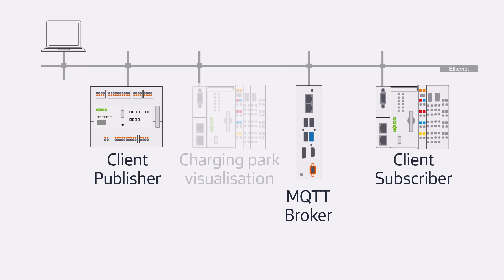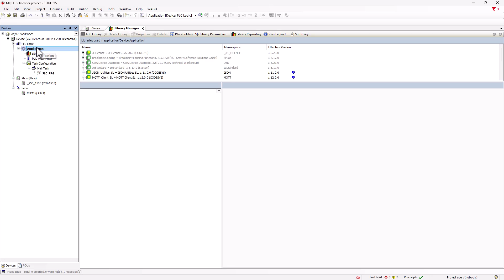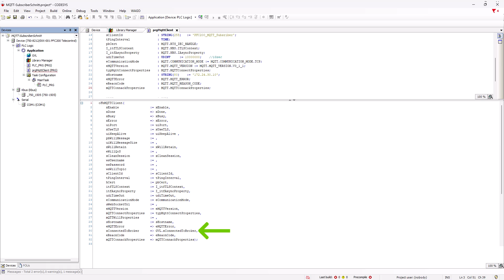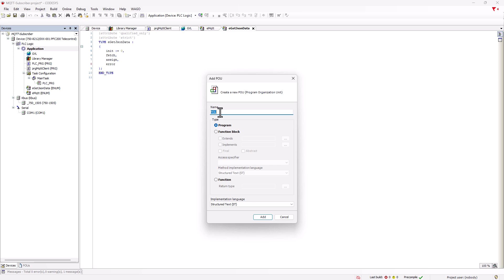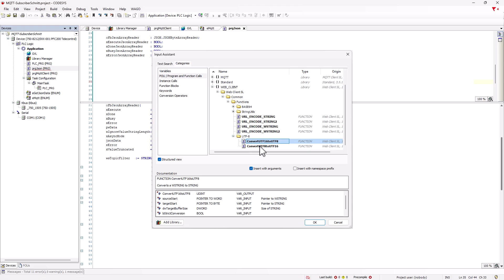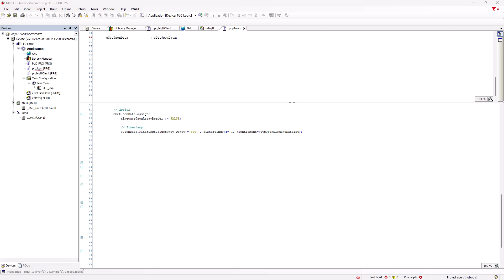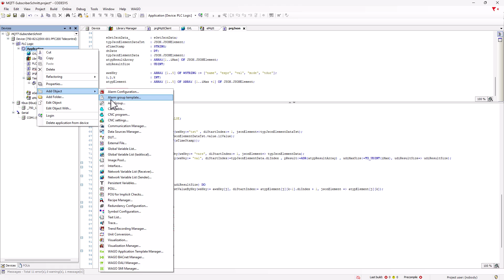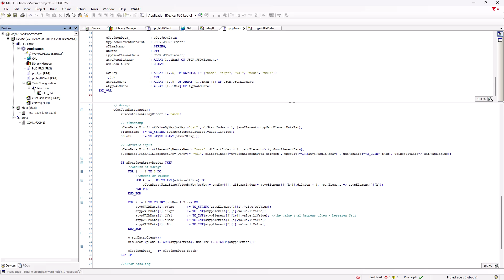MQTT in CODESYS 3.5 | Subsribe to, parse and evaluate JSON Strings via MQTT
In this WAGO tutorial, we'll demonstrate how to subscribe to a JSON string as an MQTT client in CODESYS 3.5, analyse the data, and assign values from the string to variables.

*Content:*
00:00 | Intro
00:12 | Setup
00:38 | Analyze the JSON strings
01:38 | Required libraries
03:14 | Program: MQTT Client
07:04 | Function Block: MQTT Subscriber
10:44 | Function Block: JSON Array Reader
12:24 | Parse the JSON strings using a state machine
17:19 | Test the application
17:35 | Outro

*Everything clear? Or any questions?*

We are looking forward to feedback in the comment section.